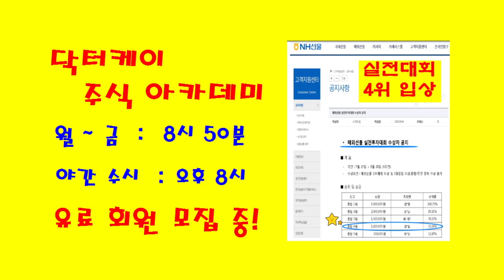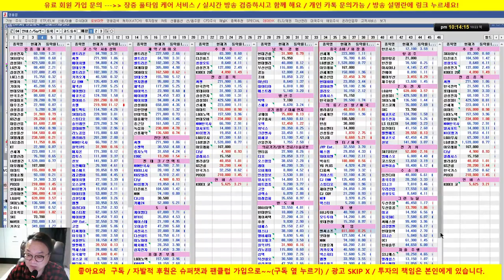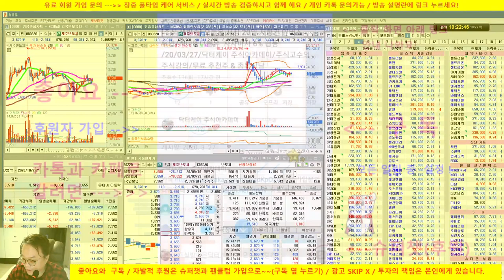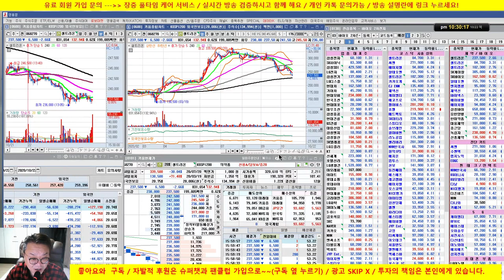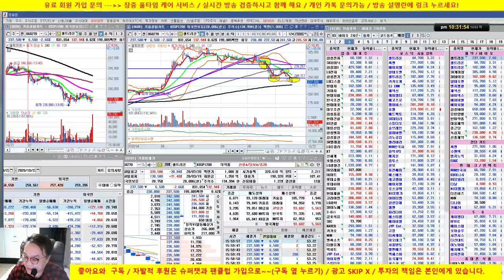[종목상담] 셀트리온, 진원생명과학, 유비벨룩스, 제주반도체, 유나이티드제약, 제넥신, 알테오젠/20/10/22/닥터케이 주식아카데미/무료 추천주 & 종목상담/실전투자대회 입상자